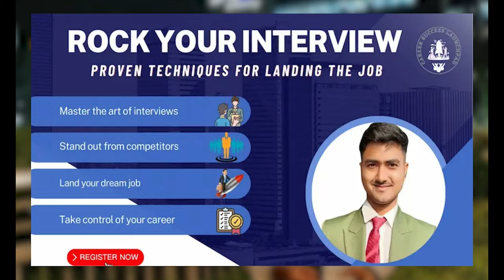CMA Rohan Sharma Journey - 2 | CMA Rohan Sharma Story🎓🙂 | CMA Motivation💜